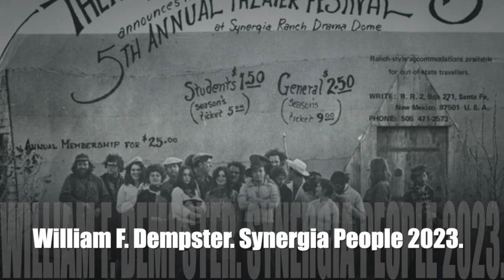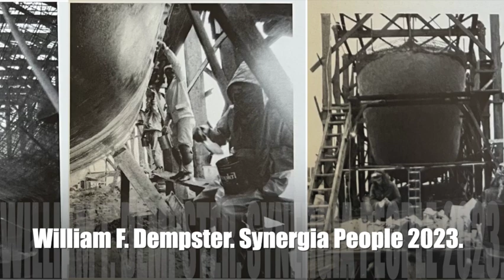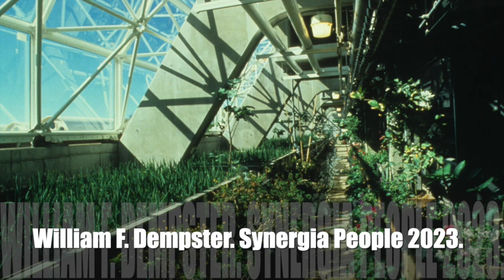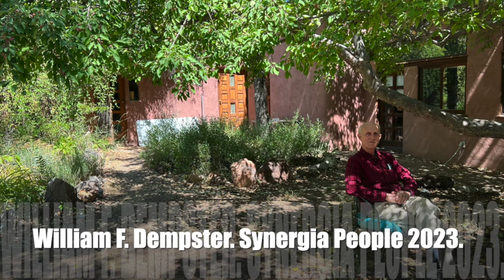William F. Dempster. Synergia People 2023.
In 1969 some pioneers from all over the US bought a piece of land close to Santa Fe, New Mexico. Until today it is well-known as Synergia Ranch – a Center for Innovation and Retreats. The ranch is home to individuals who were the original inventors, creators, designers and managers of the Biosphere 2 project in Oracle, Arizona. Today, these and other residents at the ranch collaborate in ecotechnic and artistic enterprises all over the world and locally, as well as continuing biospheric research and development.

In this podcast serie we shed some light on the people behind these ideas.

In this episode we talk with William F. Dempster who has been part of this group right from its beginnings. He is currently one of the directors of the
Institute of Ecotechnics which is located at Synergia Ranch.

The flute: Karim Arzola